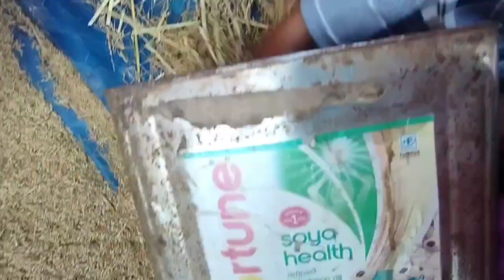Gwdw Mwswo jwngswmwn.. Dayw Machine jwngsw..